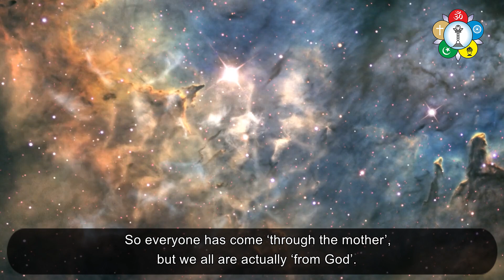What is the Message of Jesus on Relationship with God? | Sri Sathya Sai Answers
Over a billion people across the globe will celebrate the birth of Jesus Christ this week. While Jesus is revered as the 'Son of God', what relationship should we be cultivating with God?

In this video, Sri Sathya Sai Answers this question.

Contents of this Video:
00:32 - How should we conduct ourselves?
00:57 - What revelation did Jesus receive on his father's death?
02:35 - Where have we come from?
03:47 - What Relationship should we build with God?
05:19 - What is the main Principle of Jesus?